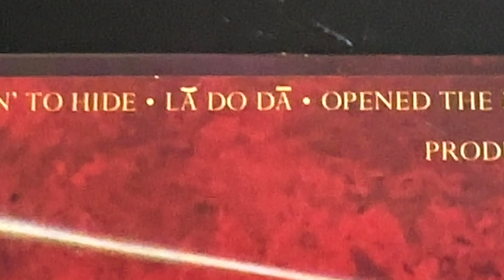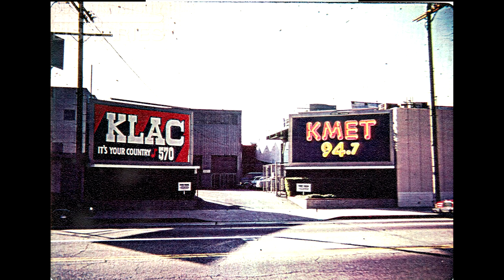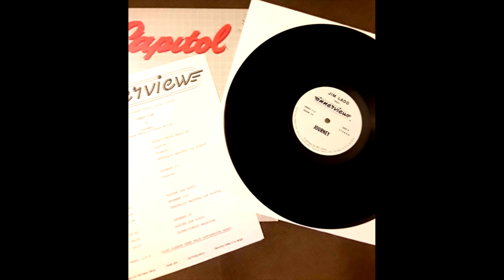Journey Innerview 1978 with Neal Schon & Gregg Rolie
The Jim Ladd Innerview of Gregg Rolie and Neal Schon from 1978. This is a very rare interview with Neal Schon and Gregg Rolie. They talk about hiring a new singer for the band mostly. They also talk about the songs on Infinity and Beyond and of course, Politics. Please watch the entire video. This interview was made for radio and there is no real video to accompany the audio. I put this together with glue and paste. This is entire Interview. Series 12, Show 2.

The songs had to be removed for copyright purposes, otherwise this is the complete version of the Interview. These records were made for radio stations to play. I added some visual content to watch while listening to the interview so you're not just looking at a picture the whole time.

Journey is Gregg Rolie, Neal Schon, Ross Valory, Steve Perry, and Aynsley Dunbar with Herbie Herbert, manager in 1978.

Journey is with Columbia Records in 1978.
Innerview was produced by Bill Levey and Hosted by Jim Ladd.
Various photos of Gregg, Neal, Herbie and Jim were found on the internet.